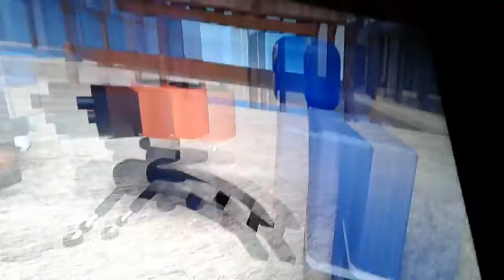Next Team Fortress 2 Generation